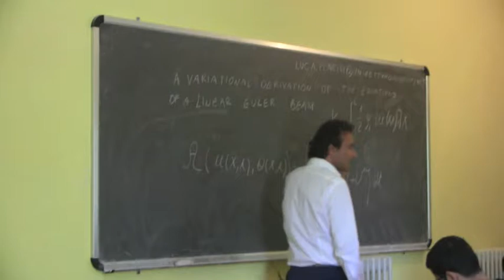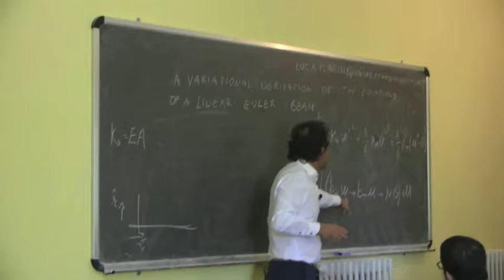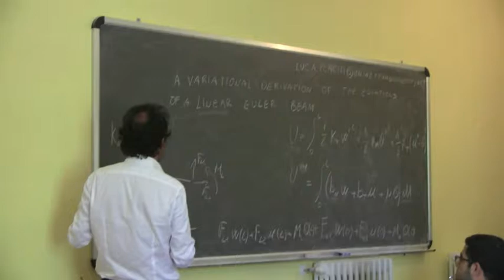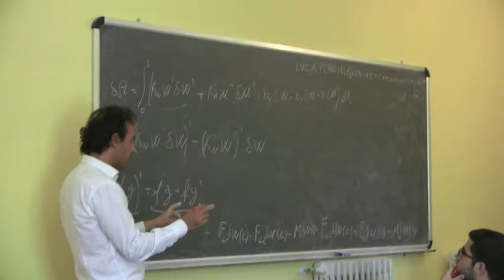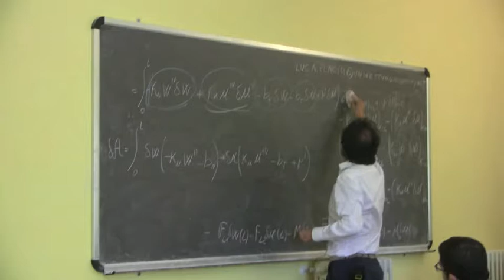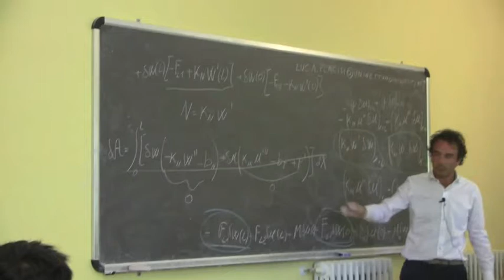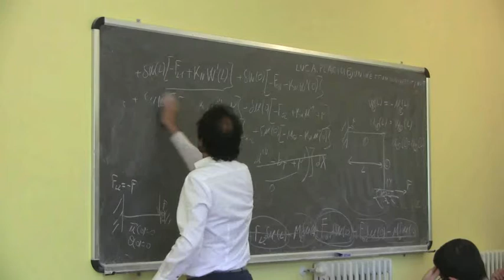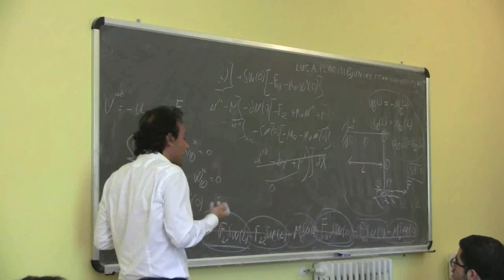Dr Luca Placidi: "A variational derivation of the equations of a linear Euler beam. Part II"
Internship 2018

Dr Luca Placidi (Università Telematica Internazionale UNINETTUNO, Italia)

Lecture on " A variational derivation of the equations of a linear Euler beam. Part II"